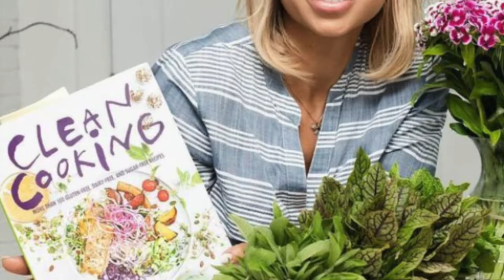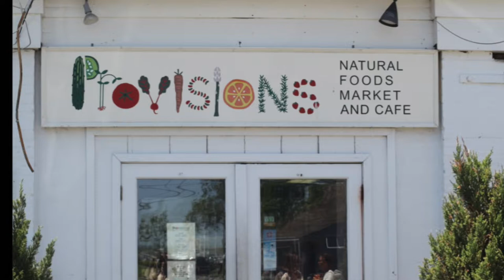Tainted Eats 8: Chef KC's energy balls, Open fruit face PB&J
Lawrence tells a story of TWD's real blood suckers! Guest Chef KC @kchealthyways joins Lawrence in making her pre or post workout energy balls.